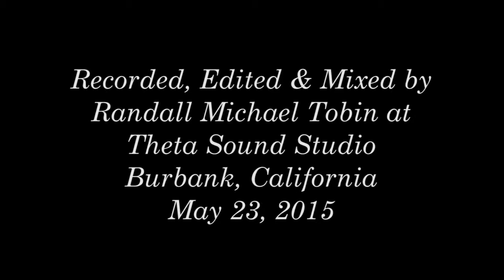"Someone in the Room" - live acoustic performance by Tracy Newman.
VIDEO courtesy of Randall Michael Tobin
RECORDED at Theta Sound Studio

"Don’t be fooled by the first verse of “Someone in the Room.” I love singing this one. Most love songs are about always “being there” for someone. This is about taking care of yourself first, and NOT being there for the other person." ~ TRACY

LYRICS:
He lets me brighten up his day
Pours out his heart to me
He’s interested in what I say
And when we disagree
He fights fair, we work things out
He’s such an open book, I have no doubt
I’m his special SOMEONE IN THE ROOM

Not a word of that is true
He only looks my way
When I interrupt his view
Or take the remote away
Sad eyes, the TV
It’s finally gotten through to me
I’ve become just SOMEONE IN THE ROOM

He used to fly to me with a wild heart
Pretend to cry when we were far apart
Yeah, he’d call me up and say my name

He took me to the highest high
I never touched the ground
So I don’t even want to try
To travel this far down
It feels so wrong
Days and nights are too long
To be just a SOMEONE IN THE ROOM
Life is too short
And I want much more
Than to be just SOMEONE IN THE ROOM

Words and Music by Tracy Newman